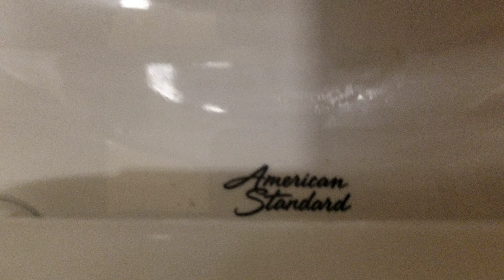1103. Reshoot of hobby lobby restroom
6/10
Mediocre